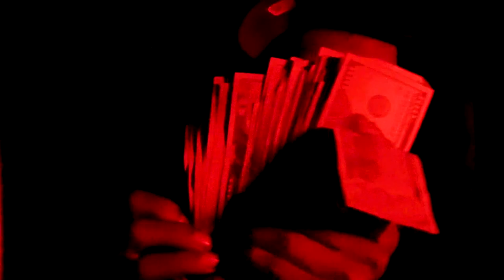Ysn Lul Jay - 10:34 | Dir.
ysnjay #10:36